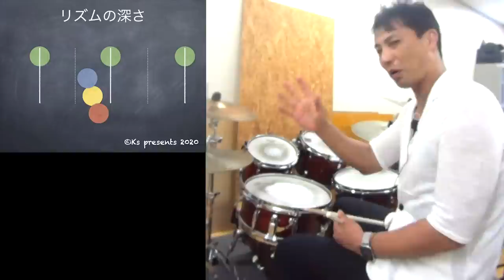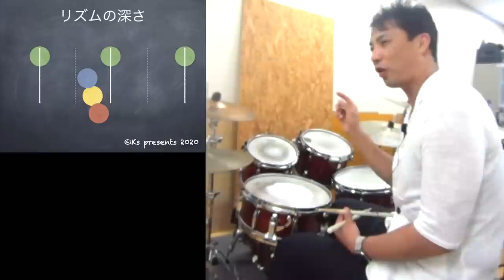リズムの深さとは？【リズムの法則】よく深いリズム、深いビートってききますが、それはどういうことなのでしょう？ What is the depth of rhythm?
１拍が深いとかよくききますが
１拍が長くなったら遅くなります
深いというのはどういうメカニズムなのか
僕の考えを解説しました！

【リズムの法則】
リズムの深さとは？
よく深いリズム、深いビートってききますが
それはどういうことなのでしょう？
What is the depth of rhythm?